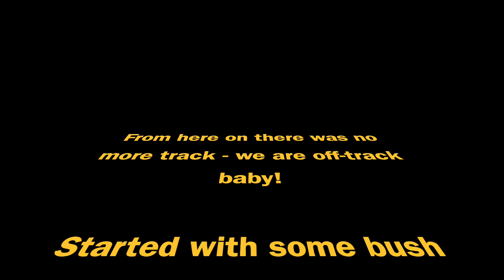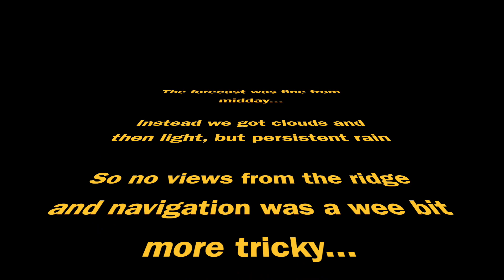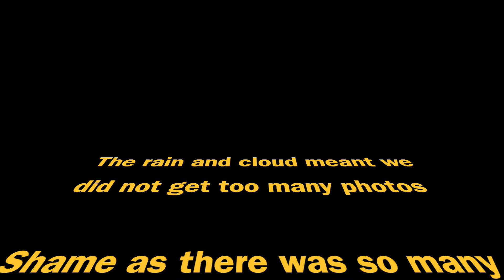Lake Lockett Return - Off Track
Tent stood up well to the overnight rain, just one wee leak.

Followed the remainder of the trap line until it's termination at Diamond Lake. Admired the stunning optical illusion like view, then bush bashed around the side of the lake to reach the opposite shore. Navigated across some bog to the opposite side of the valley.

From here it was a hard slog up a steep speargrass/ pampus grass covered slope to the Iron Hill ridgeline. Managed to sneak a quick peek of Ruby Lake and Lake Lockett before the clouds descended, with rain soon following.

The low cloud made navigation along the ridgeline a little harder. We were relying on cairns, some of which were not easy to see. This resulted in some steep scrambling up to the Iron Hill Summit.

With the rain light but consistent the scramble down from Iron Hill to Iron Lake was a bit sketchy at times, particularly for tired feet, but there were was no drama.

The springy meadow that led down to Sylvester Lake was a nice change underfoot as was the gradient around the lake.

Not long now until a well earned lunch and cup of tea at Sylvester Hut before continuing on the somewhat boring track back to the car park.

More than half this day was off track and involved both scrambling and navigation. Probably my hardest walk to date!